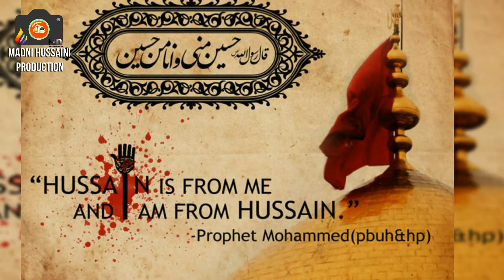Mera Hussian A.s Bagh e Naboowat Ka Phool Hay By Umar Nawaz Madni||Madni Hussaini Production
Manqabat Imam e Hussain A.s By Umar Nawaz Madni||New Composition||Madni Hussiani Production
دنیا میں اور کون ہے شبیرؑ کے سِوا
ایسا سوار جس کی سواری رسولﷺ ہے۔
ہدیہِ عقیدت بحضورامام عالی مقام امامِ حسینؑ عبداللہ الطاف کی خوبصورت آواز میں ۔
Composition : Ustad waqar Hussain Madni(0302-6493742)
Director : M.Asim Shehzad
Edit&Post : Babur Ali
presented by
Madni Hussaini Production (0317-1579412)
Note :
All Rights Are Reserved By Madni Hussaini Production